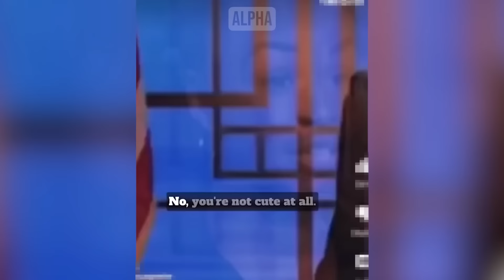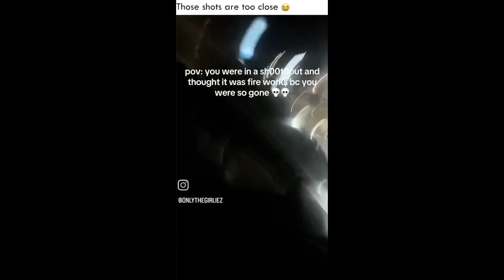When The Child Support Plan Backfires...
When The Child Support Plan Backfires...#7